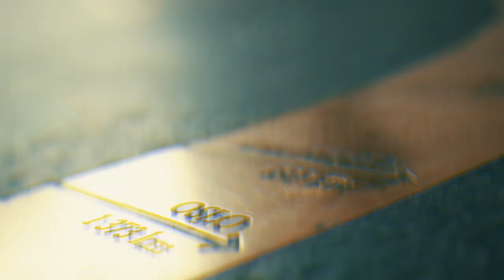Main Event Dag 1B: KLASSE-spill i underetasjen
Main Event Dag
Vi løp ned 4 etasjer for å se hva som skjer i det STORE NM-pokerrommet. På veien møtte vi blakke trøndere, en glad Linni Meister, og ikke minst fant vi et bord hvor det ble vist pokerspill av høy klasse!